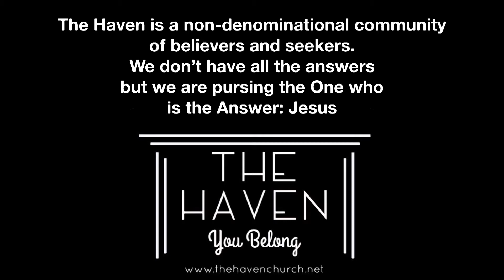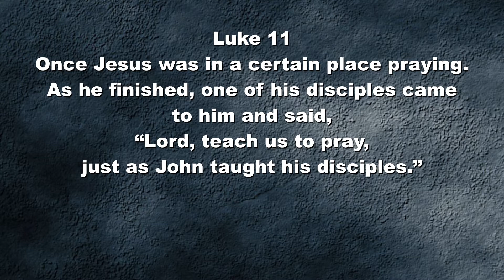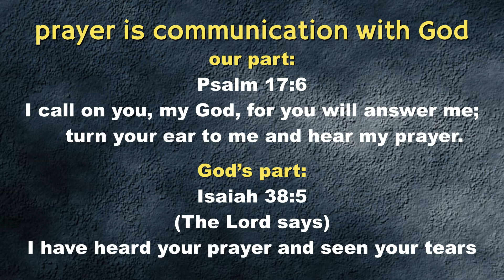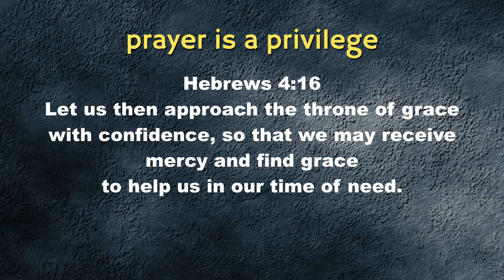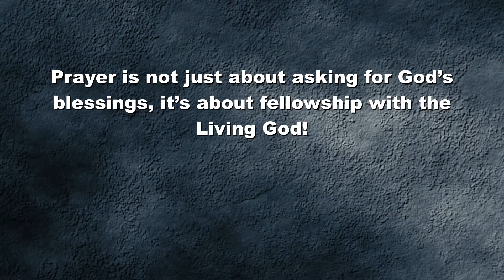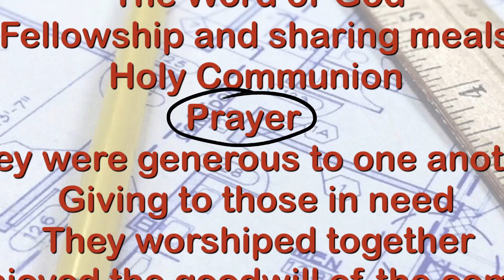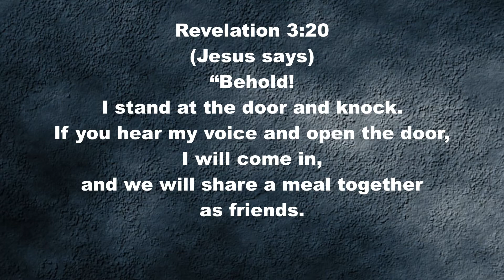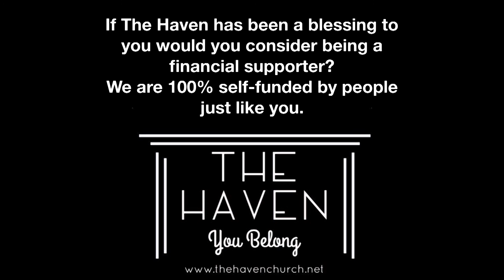The Haven Church NJ February 17, 2018: "Lord, Teach Us To Pray Part 1"